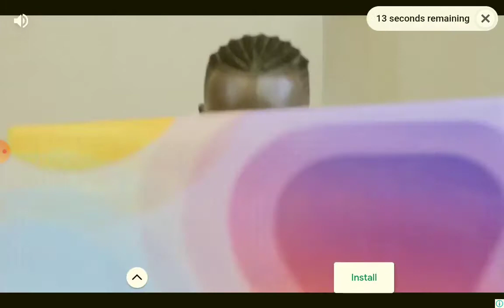part 2 - Real racing 3 Gameplay walkthrough